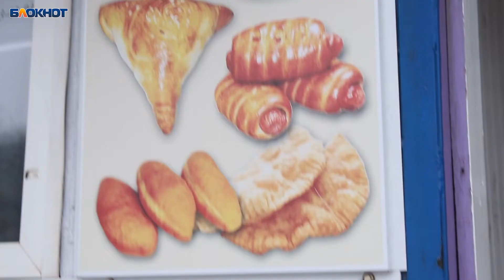Самое любимое блюдо